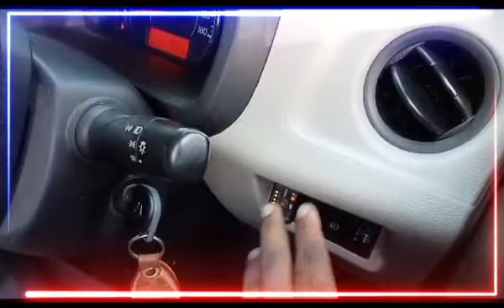bs6 cng delhi installation KCNG callme9654724873 WAGONRBS6 new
K CNG
SHOP NO 84 FIRST FLOOR
SAROJINI NAGAR RING ROAD MARKET
NEARBY KHANDANI PAKODE WALA